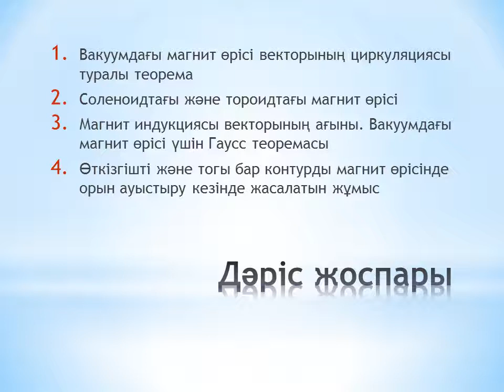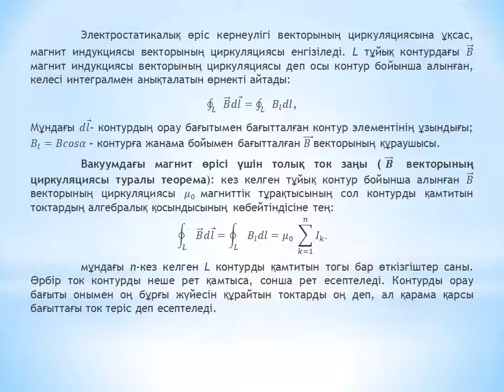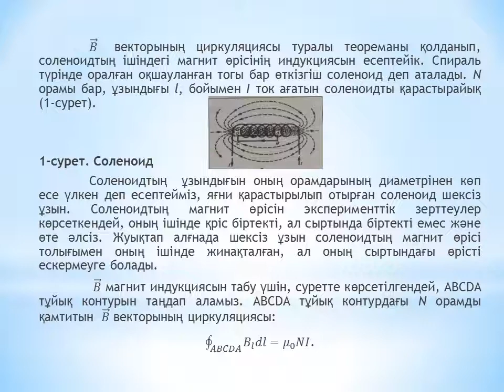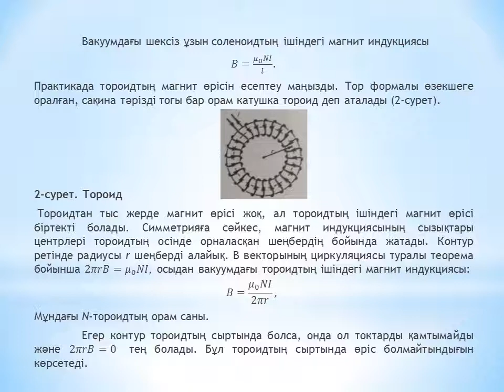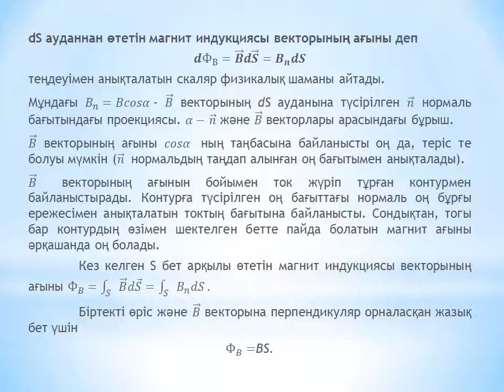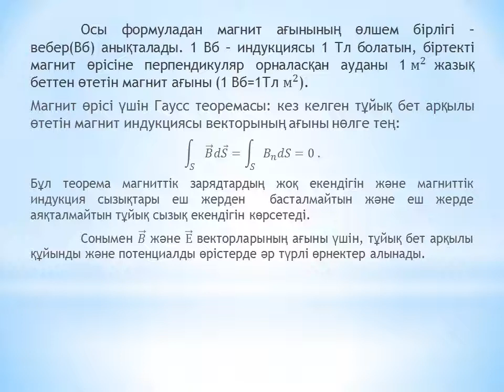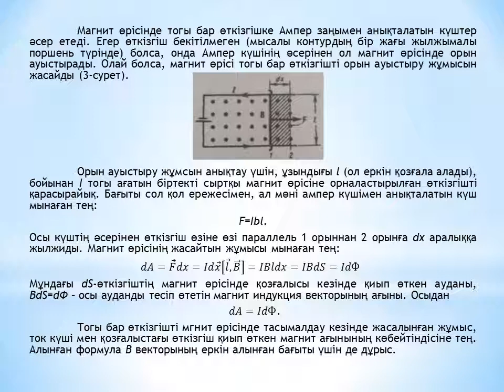13 лекция ЭМ Шанина З К